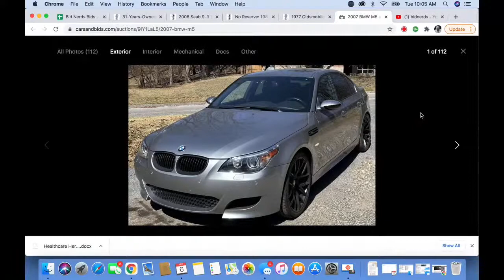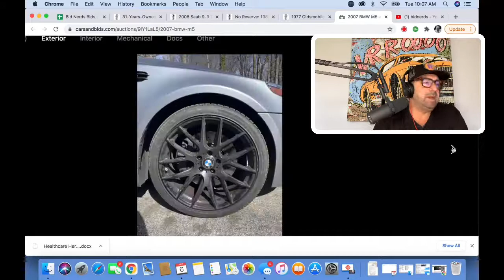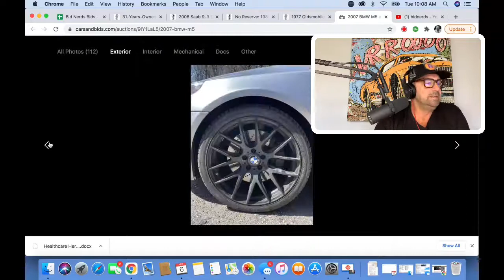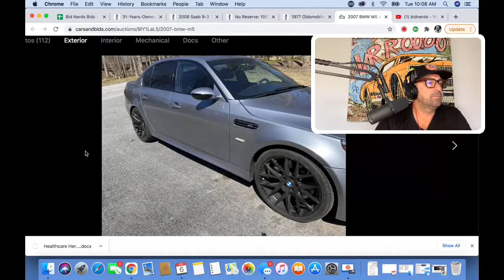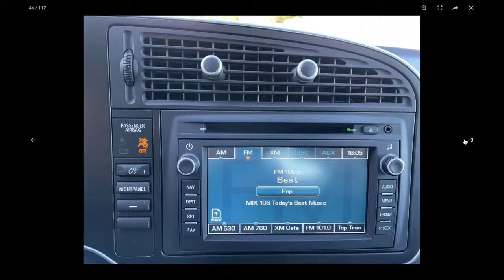Is the VW Syncro Vanagon Doka on Bring a Trailer the Greatest 4X4 Ever?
Nerd out on the most interesting Rad ForSale, Cars on Cars and Bids, and Bring a Trailer with the Bid Nerds. Hosts John Polnik and Michael Deeb take a closer look at the their top five picks of the day on Cars & Bids and Bring a Trailer.

2007 BMW M5
1977 Oldsmobile Starfire
1989 BMW 325iS
2008 Saab 9-3 Turbo X
1986 VW Doka Syncro T3